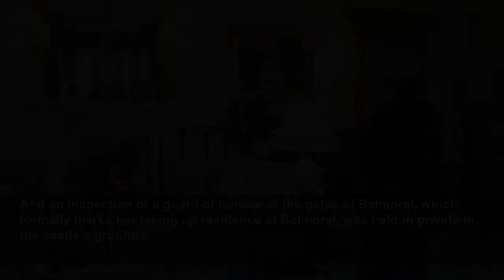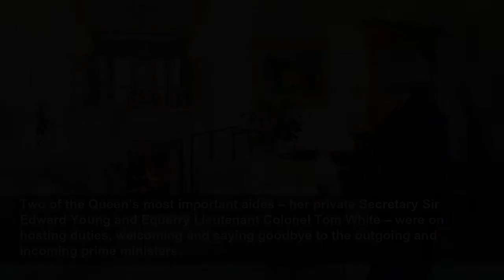History on show at Balmoral as Queen greets new Prime Minister Liz Truss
History on show at Balmoral as Queen greets new Prime Minister Liz Truss - With a fire roaring beneath the mantlepiece, the royal leaned on her now familiar walking stick as she greeted the new Conser...
Evening Standard
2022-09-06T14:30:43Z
With a fire roaring beneath the mantlepiece, the royal leaned on her now familiar walking stick as she greeted the woman becoming the 15th prime minister of her reign.
For the formal appoint of Ms Truss, the Queen wore a blouse, cardigan, and a skirt of Balmoral tartan and warmly greeted the politician, who on Monday was named the winner in the Tory Party leadership contest.
As the two women sat down for their talk, which lasted just over 30 minutes, they were overlooked by a painting by Sir Edwin Landseer of Victoria at Osborne House, her home on the Isle of Wight, with her trusted servant John Brown.
The weather reportedly disrupted Ms Truss’s travel plans but only delayed the audience with the Queen by around 10 minutes.
The change of venue for the historic meeting, from Buckingham Palace to Balmoral, comes as the 96-year-old monarch continues to face ongoing mobility issues, with the decision made to hold this key event at her Aberdeenshire home.
The Queen missed the Braemar Gathering at the weekend, an event featuring Highland games and normally a firm fixture in the royal calendar.
And an inspection of a guard of honour at the gates of Balmoral, which formally marks her taking up residence at Balmoral, was held in private in the castle’s grounds.
But she appeared in good humour and, just before Ms Truss’s arrival, commented on the dark skies above her Scottish home.
Two of the Queen’s most important aides – her private Secretary Sir Edward Young and Equerry Lieutenant Colonel Tom White – were on hosting duties, welcoming and saying goodbye to the outgoing and incoming prime ministers.
And, in contrast to the formal reception hall lined with stuffed deer heads the guests were ushered into, a curling stone was used to prop open one of the doors of Balmoral’s entrance.
As the meeting between the Queen and Ms Truss drew to a close, her husband entered the room to join his wife for a few minutes – and likely to savour the occasion.